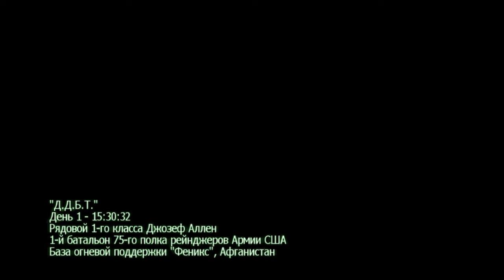Call of Duty: Modern Warfare 2 Mission 1 S.S.D.D.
Mission 1 - S.S.D.D. .